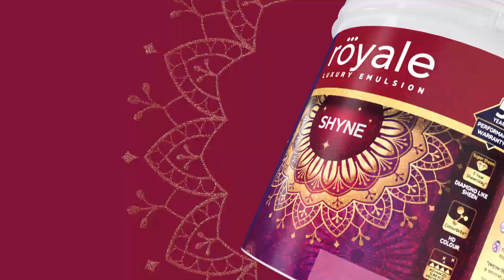Royale Luxury Emulsion-Shyne | Asian Paints Bangladesh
A unique finish that demonstrates diamond like sheen and offers enhanced radiance on your walls.